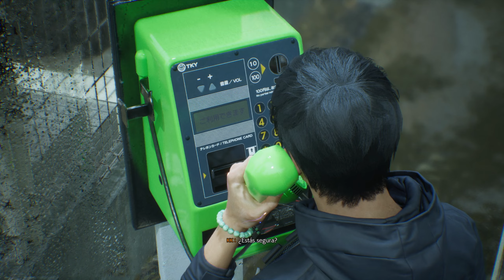Ghostwire Tokyo Gameplay Español Parte 3 PC 60FPS | Walkthrough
Ghostwire Tokyo Gameplay Español | Walkthrough 100%

También para:
PS5
Comprar:
Cómpralo por solo 54,95 €
Desarrollador:
Tango Gameworks
Editor:
Bethesda Softworks
Género:
Acción, Acción y aventura (Terror)
Jugadores:
1 (Competitivo: No / Cooperativo: No)
Duración:
15-30 horas
Idioma:
Textos en español, inglés, japonés y voces en español, japonés, inglés
Lanzamiento:
25 de marzo de 2022 (Pegi: +16)
GhostWire: Tokyo es un videojuego de acción y aventura de Tango Gameworks, más conocidos por ser los creadores de The Evil Within y por contar en sus filas con Shinji Mikami, autor de Resident Evil. Se trata de un videojuego planteado en clave de primera persona que lleva a los jugadores hasta un mundo donde la población de Tokio está sufriendo extrañas desapariciones. Del jugador depende descubrir el origen y librar a la ciudad de un nuevo e insólito mal con la ayuda, eso sí, de habilidades especiales.

GhostWire: Tokyo se centra más en la mitología oscura y el suspense que rodean a la ciudad de Tokio, en un mundo en el que hay espíritus pacíficos, pero también los hay muy peligrosos. Por suerte la ciudad tiene a los jugadores como salvadores, y estos a un poderoso arsenal de habilidades espectrales que han de usar para frenar la amenazar y descubrir el misterio tras la gran desaparición.